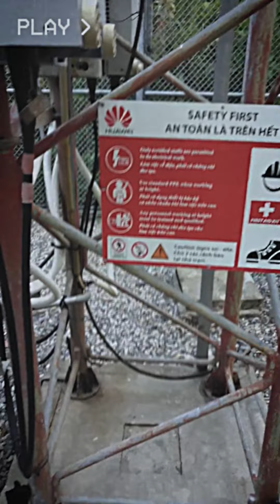A message to my friend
A compilation of my favourite moments while travelling Australia and Asia in 2018 with my buddy Joel.